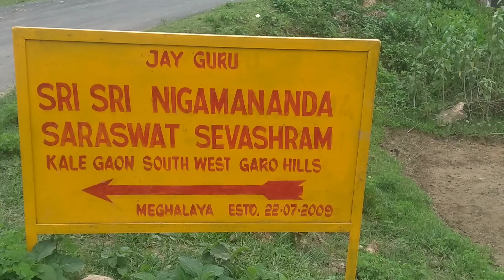Kale gaon Ashrom ll Sri Sri Nigamananda Ashom ll Kodaldhowa Ashrom ll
Kodaldhowa Ashrom ll Nigamananda Ashrom Kale gaon ll